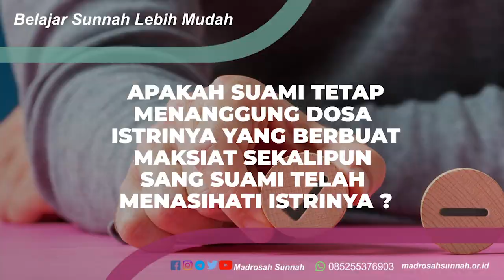Apakah Suami Tetap Menanggung Dosa Istrinya Yang Berbuat Maksiat Sekalipun Suami Telah Menasihati ?